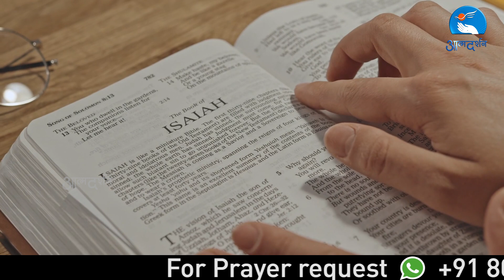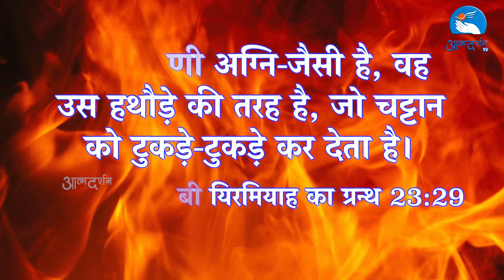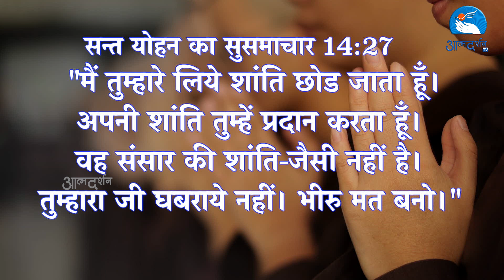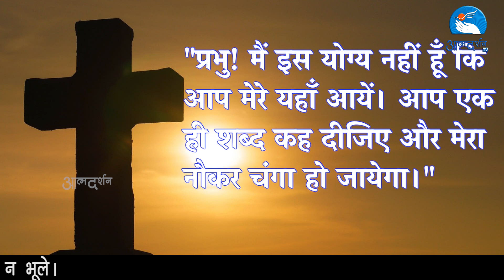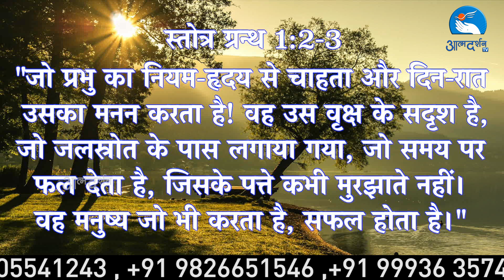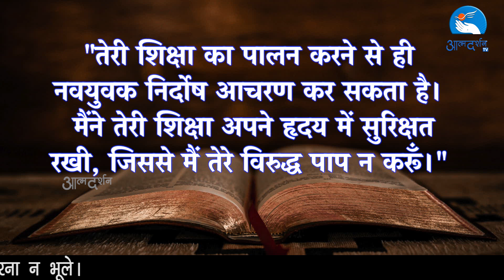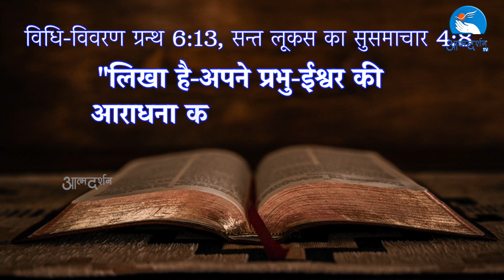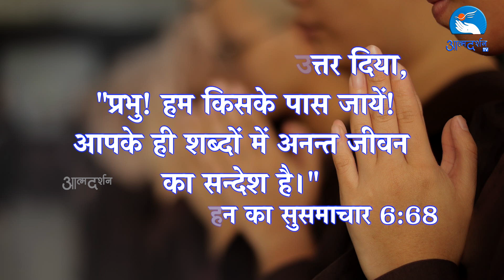हमें क्यों बाइबिल अध्यन करना है| Father Jose Prakash| The Scripture|| Episode 01| Atmadarshan Tv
EP 1

हमें क्यों बाइबिल अध्यन करना है|By Father Jose Prakash| The Scripture|| Episode 01| Atmadarshan Tv |

Presented By: Father  Jose Prakash

Direction: Fr. Joby Anand
Camera:  Febin T. Verkiy
Editing: Sachin Tripathi
Graphics: Siddharth Jagtap